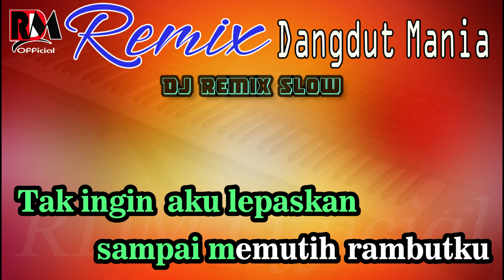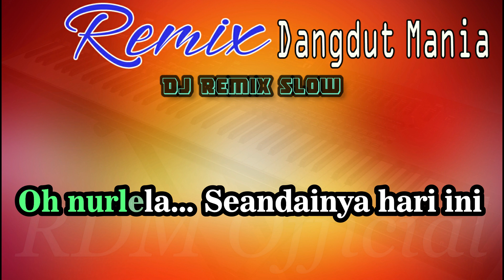Nurlela - Karaoke Dj Mix Dut Orgen Tunggal (Nada Wanita)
Terimakasih sudah mampir dichannell kami selamat berkaraoke, dan nantikan terus Update Video Music Karaoke Dj Remix Dangdut Orgen Tunggal Berikutnya Setiap Pukul 14. 00 WIB Hanya di RDM Official, Terimakasih.
Dj Remix Dut Nurlela - Karaoke Nada Wanita Full Bass New Record (27 Oktober 2023) Full Lirik.
Cover Music Dj Remix Dangdut Lawas Tanpa Vocal Sangat Cocok Untuk  teman santai.

Judul Lagu Nurlela
Artist Leo Waldy
Keyboard Abang Hary
Editing C@h Ndeso

NB. Dilarang Reupload Dalam Bentuk Apapun !
Karena Sangat Beresiko Bos, Terimakasih.